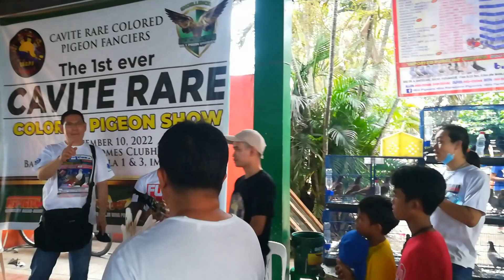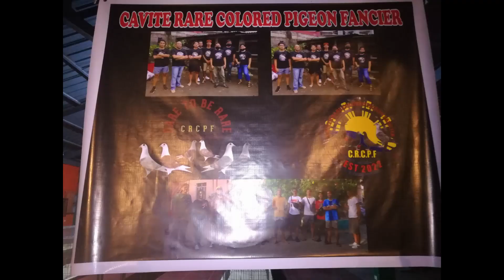First Ever Cavite Rare Color Pigeon Fancier Show. 5th Best in Show si Dom-dom.